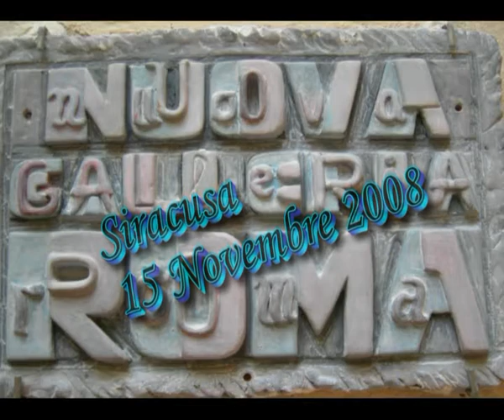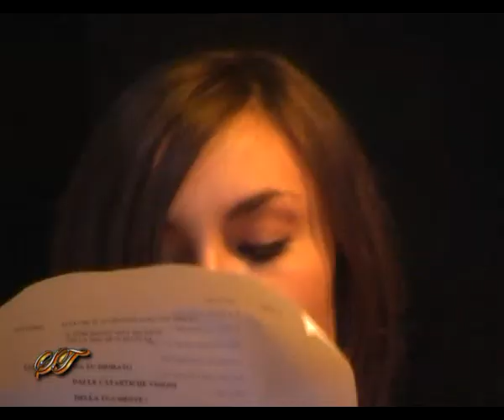"elegia visiva" di Maria Teresa Asaro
Galleria Roma. Siracusa 15 Nov 2008. Quadri di Valentina Nicotra. Presenta Salvatore Zito.Con la partecipazione di: Margherita Di Maria, Silvia Rigano, Graziana Sapienza, Serena Seguino Riprese e montaggio di Salvo Trommino